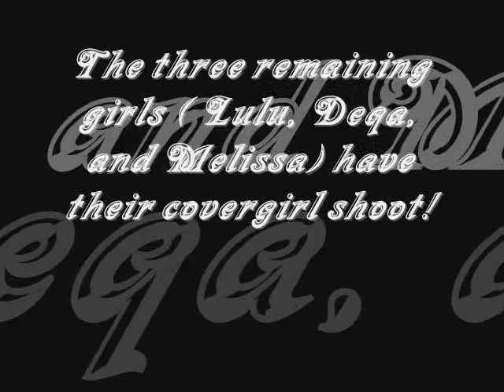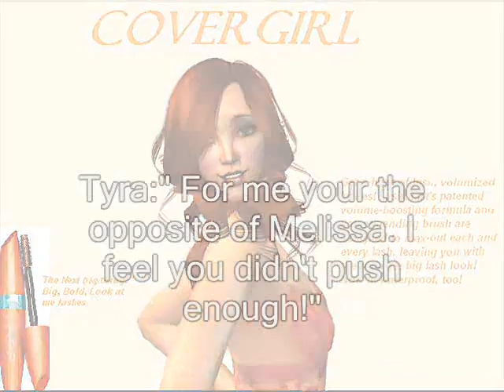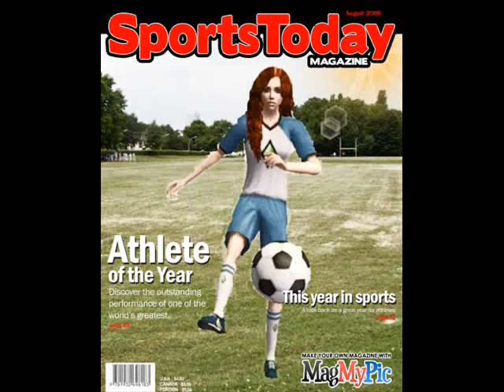SNTM cycle 3 finale part 1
"easy, breezy, beautiful, COVERGIRL!"
THe final three do their covergirl shoot. THen they have an elimination and the final two are choosen.
Sorry for the creator of the sim that got eliminated.